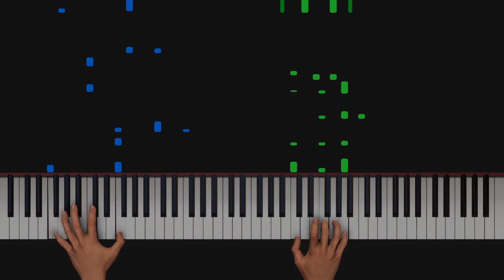Pirates of the Caribbean | Piano Synthesia(He’s a pirate)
In todays video I made a render of He's a pirate!